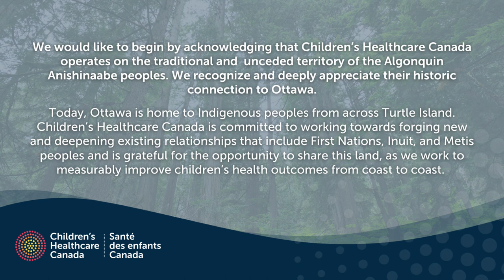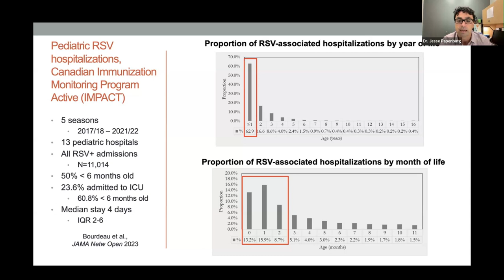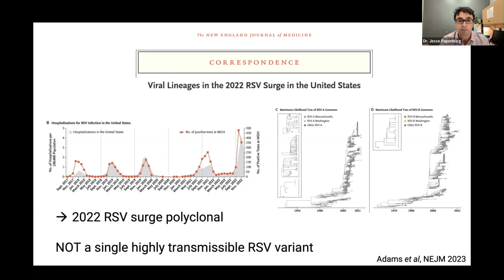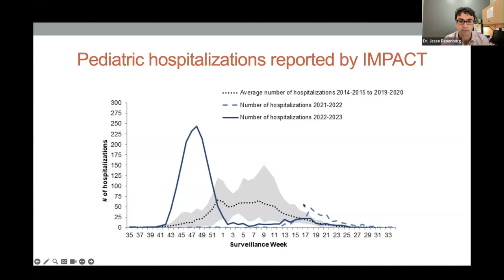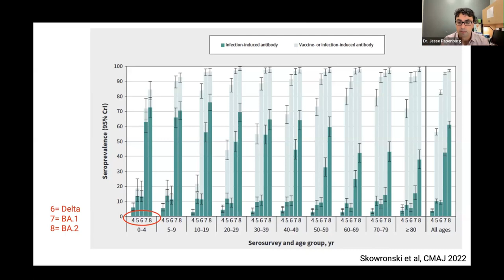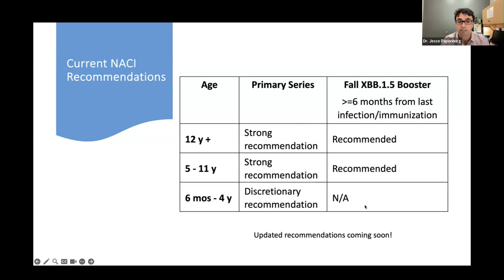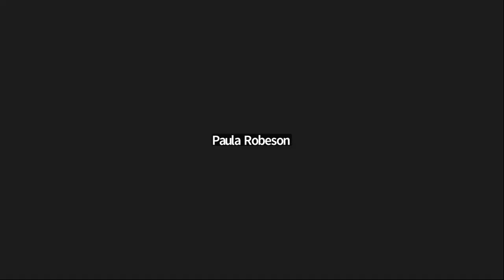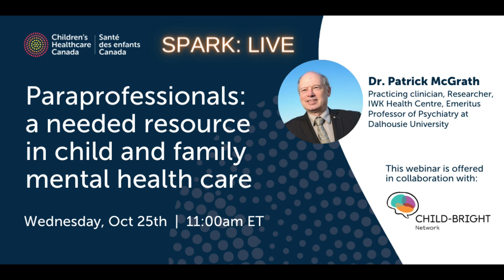RSV, Flu and COVID-19 in 2023-24: A Triple Threat for Kids?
Description:  The Fall and early Winter of 2022-23 were a challenging time for pediatric hospitals in Canada. Very early and intense epidemics of RSV and influenza on a backdrop of ongoing circulation of COVID-19 stretched our acute care capacity to its limits (and even beyond), and tested the resilience of everyone working in child health.

Looking towards the upcoming winter season, what can we expect from RSV, COVID-19 and influenza? Which children are at highest risk of severe outcomes from these infections? Are there new tools at our disposal to prevent these infections and lessen disease burden in pediatrics? We will share the latest Canadian data on these common infections and discuss exciting new immunization strategies.

Speaker: Jesse Papenburg, Pediatric Infectious Diseases Specialist
Dr. Jesse Papenburg practices Pediatric Infectious Diseases and Medical Microbiology at the Montreal Children’s Hospital of the McGill University Health Centre. His research focuses on the epidemiology of viral respiratory infections. He has led national studies on influenza, COVID-19 and RSV and has over 130 peer-reviewed publications. He actively contributes to national and provincial guidelines on RSV immunoprophylaxis, influenza antiviral treatment and SARS-CoV-2 diagnostics and treatment. Dr. Papenburg is also a member of the National Advisory Committee on Immunization (NACI) and the Quebec Immunization Committee, and is the chair of NACI’s influenza working group.